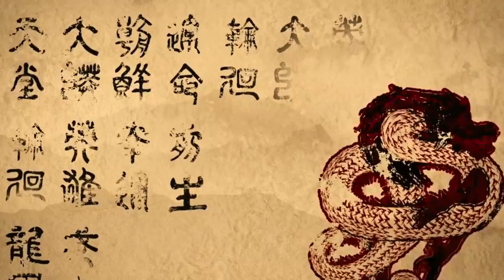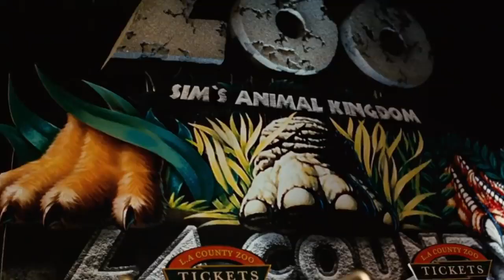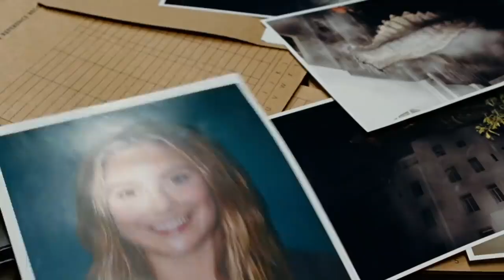D-War (2007) Film Explained in Hindi/ Urdu | Dragon Wars Summarized हिन्दी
D-War (2007) Thriller movie explained in Hindi Urdu. The Korean Thriller Horror-Drama film "D War: Dragon Wars" story summarized with a full ending in हिन्दी explanation. The plot is about a horrible dragons who is coming on this planet to destroy it. And there is the main character "Ethan" who is assigned on this mission to detect this matter. Another person with powers "Jack" assists him when he is in trouble or for getting details. Then there is an attack of "Brukai" which is an evil creature. It encounters US armies either they are air force or police officers. "Erhan" also knows that there is a girl who may be supposed to help him. So he begins searching for her. Actually this is a girl who has some celestial powers. At last "Ethan" is able to search for her. Then the battle is started and "Buraki" confronts the good "Imoogi" or good creature in which that girl transfers all her powers to end the life of "Buraki". Buraki is killed and "Sarah" is also killed and her spirit is flown into heaven. With the assistance of a celestial dragon, Sarah gained the ability to communicate with Ethan. She conveyed a message that she would return. United by their newfound connection, Ethan and Sarah embarked on a mission to save the planet from an imminent war between dragons and humans. Their combined efforts and the support of their allies would determine the fate of their world, as they sought to prevent the catastrophic conflict from engulfing their planet in chaos.

Credit(s):

Images and footage Source: Showbox Edited and Directed by: Shim Hyung-rae

Producer: Sung-ho Choi

Movie explained

Movie explanation

Hollywood movies

movine ounlained in hindi

movies explained

movie explained

hollywood movie in hindi explained endingexplainhindi

Explained

hollywood movie

South korean movie explained in hind

movies explained in hindi thriller

movie explained in hindi vampire